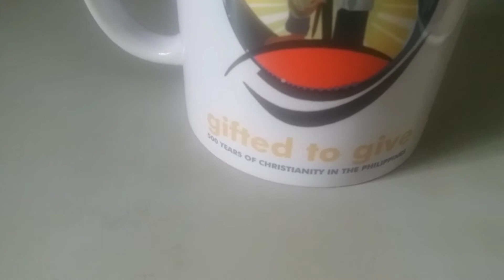Toasted bread in frying pan/ MY BREAKFAST SIMPLE AND EASY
Simple and easy to prepare guys, every other day this is what i prepared for my breakfast .